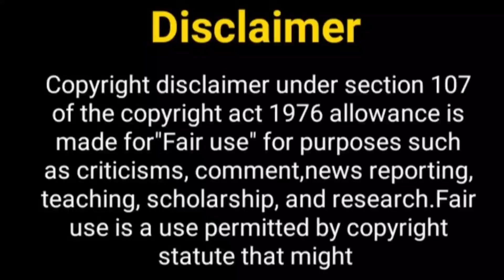सुमेध मल्लिका और सुम्बुल.......? Sumedh Mudgalkar | Mallika Singh | Sumbul Touqeer | New Song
Hello Everyone

Telly Nagariya
sumedh mudgalkar
Mallika singh boyfriend
sumedh mudgalkar girlfriend
mallika singh boyfriend
radhakrishna serial
Sumbul Touqeer